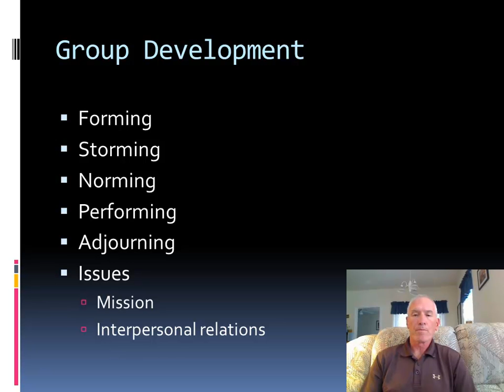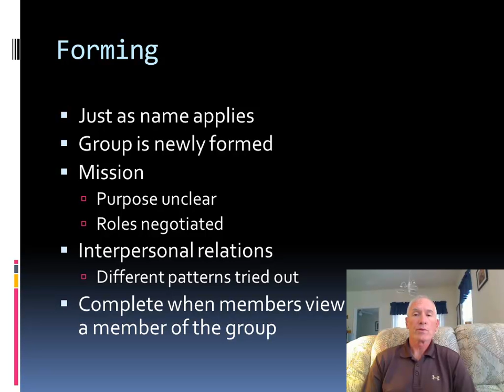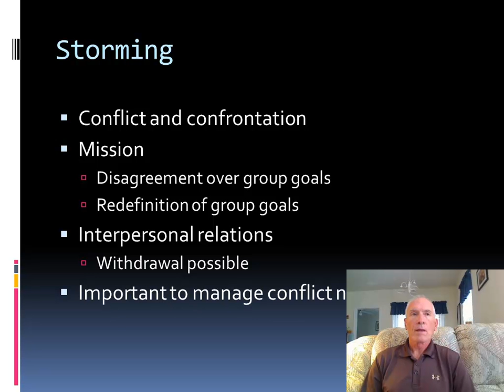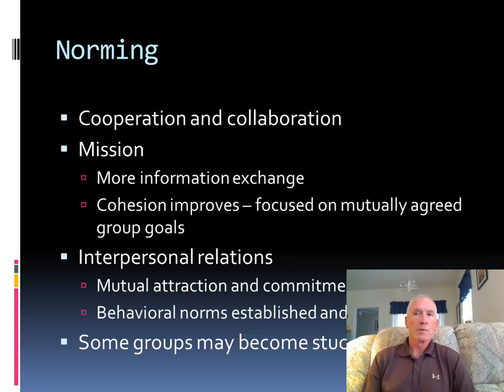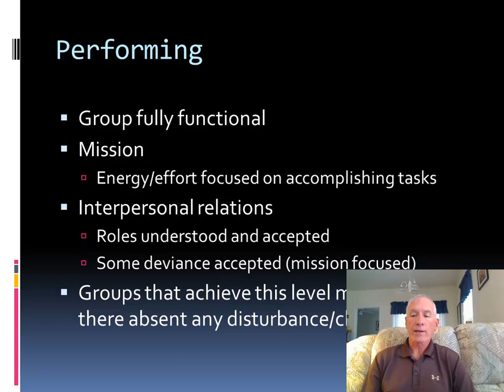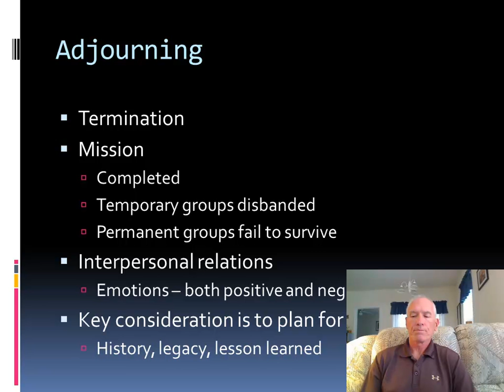GOSM GD Part 3 pptx